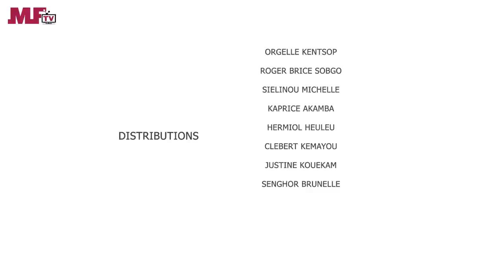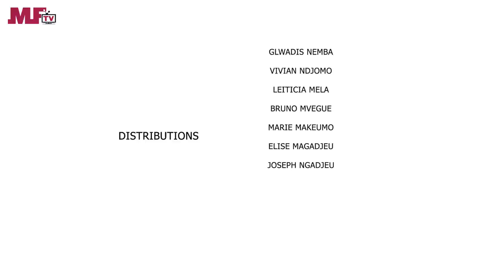Cafétéria Mama Choco avec Mami Ton - Pas de credit chez Mama Choco - Une Web serie africaine (Ep#12)